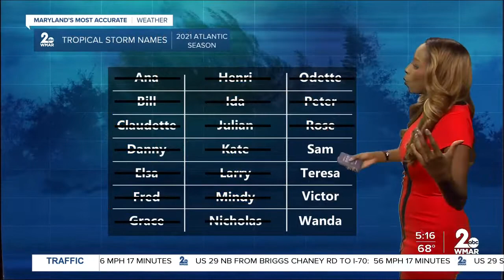WMAR-2 News Weather Update